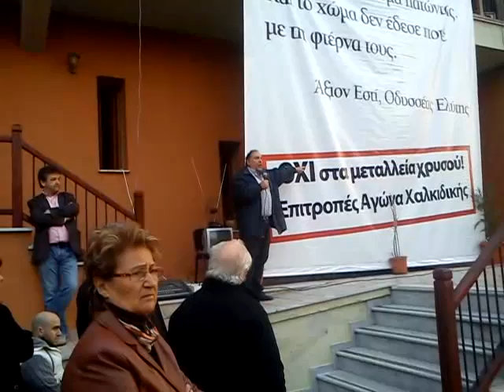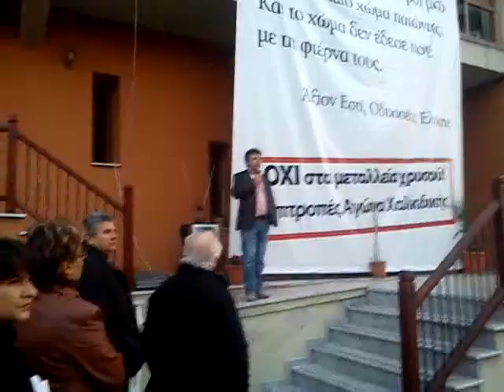sigentrosiDHMARXEIOIerissoy7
Στιγμιότυπα από την συγκέντρωση διαμαρτυρίας των κατοίκων εναντίον των εργοστασίων χρυσού στη Χαλκιδική που έγινε την επομένη ημέρα (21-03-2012) από την απρόκλητη επίθεση και τις βιαιοπραγίες ανθρώπων της εταιρείας εναντίον συμπολιτών μας στην Μεγάλη Παναγία.